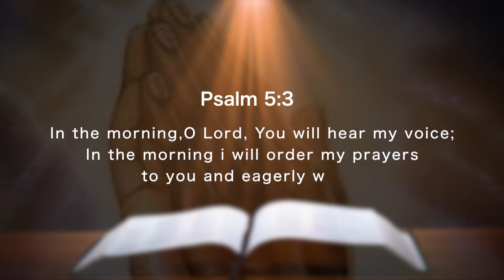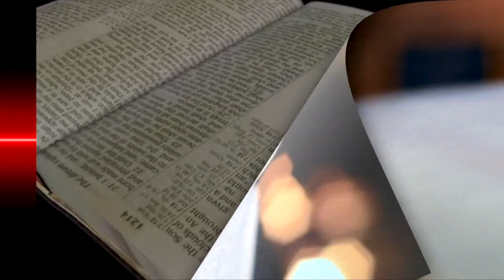Morning Devotion 2nd September 2020